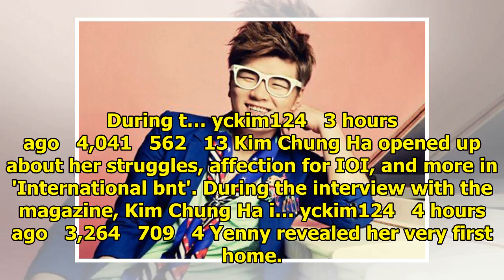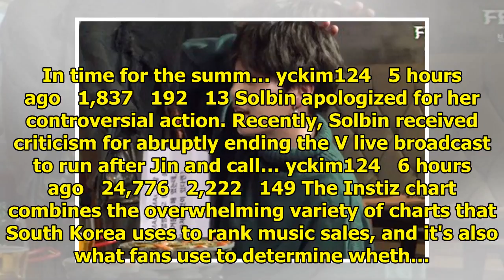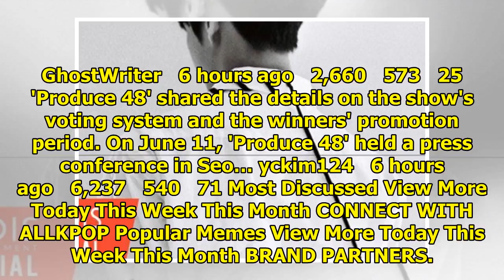Breaking K-pop news, videos, photos and celebrity gossip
VIXX's Ravi will be releasing his 3rd mixtape. It's been 5 months since his last mixtape 'Nirvana', ...